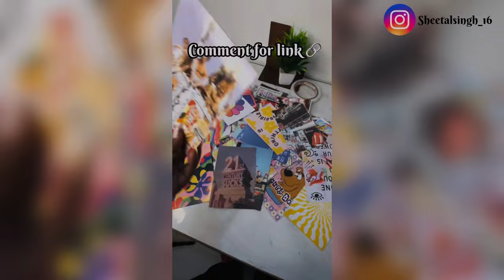Pinterest Room Decor Items from Meesho | Meesho Room Decor In Budget | Sheetal Singh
Hi Friends,

I'm Trying to transform my room to Studio Room , I put Lots of Efforts to make my room Beautiful . In this Video i show all Product which i use for room makeover and all product i used are good quality or in budget also .

 / sheetalsingh_16

pinterest inspired room makeover
pinterest inspired room makeover india
pinterest inspired room decor
pinterest inspired room
pinterest inspired room makeover malayalam
pinterest inspired room tour
pinterest inspired room makeover under 500
pinterest inspired room transformation
pinterest inspired room decor diy
pinterest inspired rangoli
pinterest inspired room makeover diy
pinterest inspired room decor from meesho
pinterest inspired room makeover aesthetic
pinterest style room decor
room makeover
room decorating ideas
room decoration
room heater
room tour
room colour design
room design
room heater best quality and price
room colour
room makeover aesthetic
room transformation
room room song
room freshener at home
room colour combination
budget room makeover
budget rooms in ooty
budget rooms in munnar
budget rooms in pondicherry
budget rooms in kodaikanal
budget room heater
budget room setup
budget room decor
budget rooms in goa
budget rooms in yercaud
budget rooms in tiruchendur
budget room makeover india
studio makeover
studio makeover on a budget
studio makeover malayalam
studio makeover ideas
studio makeover aesthetic
studio makeover video
studio makeover art
studio makeover in 24 hours
studio makeover ikea
studio makeover game
studio makeover abby lee
studio makeover philippines
studio makeover sinhala
studio makeover creachick

meesho home organization haul
meesho home decor haul malayalam
meesho home decor haul tamil
meesho home decor items
meesho home finds
meesho home decor products
meesho home decor light haul
meesho home decor haul telugu
meesho home decor haul under 100
meesho home
amazon room decor
amazon room decor haul
amazon room finds
amazon room heater
amazon room must haves
amazon room decor haul aesthetic
amazon room makeover
amazon room decoration items
amazon room decor finds
amazon room heater review
amazon room gadgets
amazon room organization must haves
amazon room light
amazon room organizer
amazon home decor haul
amazon home finds
amazon home jobs part time
amazon home finds india
amazon home decor haul under 300
amazon home products
amazon home appliances
amazon home decor haul under 500
amazon home jobs
amazon home useful items 2023
flipkart room heater
flipkart room decor haul
flipkart room decoration items
flipkart room decoration
flipkart room wallpaper
flipkart room lights
flipkart room freshener
flipkart room heater vs amazon room heater
flipkart room view
flipkart room heater repair
flipkart room booking
flipkart room heater telugu
flipkart living room decor
pooja room flipkart